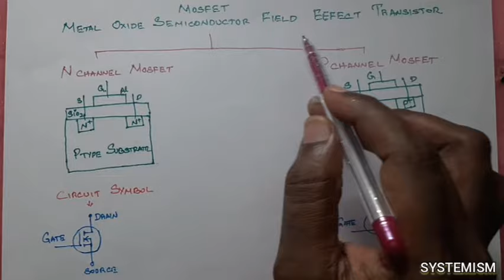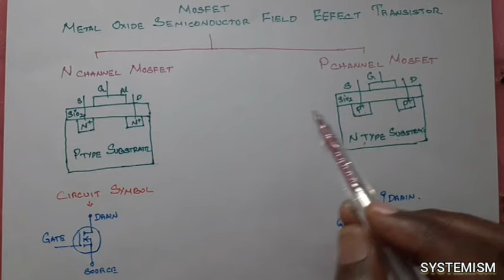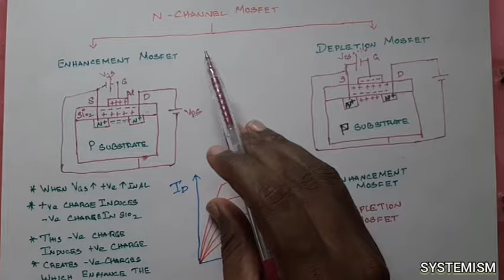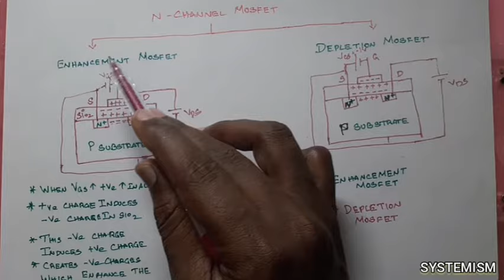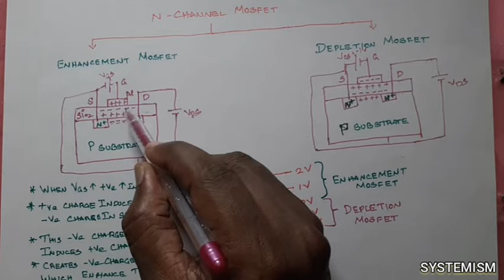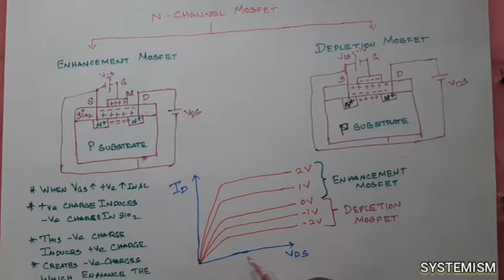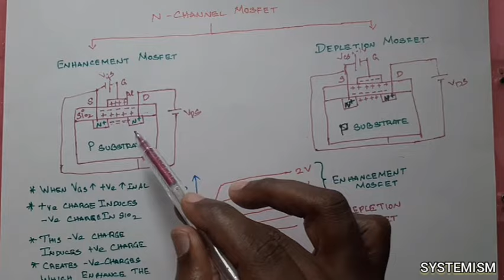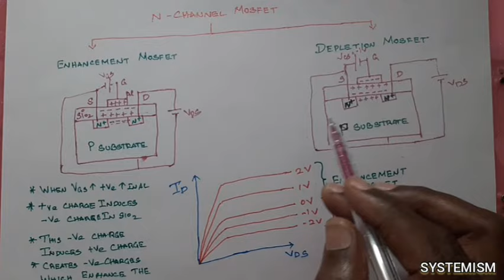MOSFET OPERATION IN TAMIL | OUTPUT CHARACTERISTIC |Basic Electronics in tamil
Metal oxide Semiconductors Field effect transistor operation in Tamil